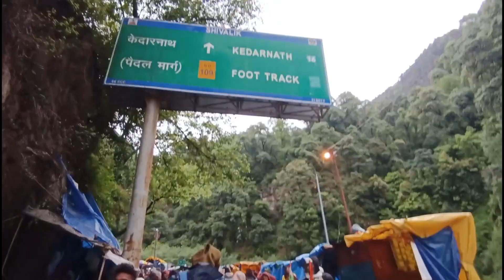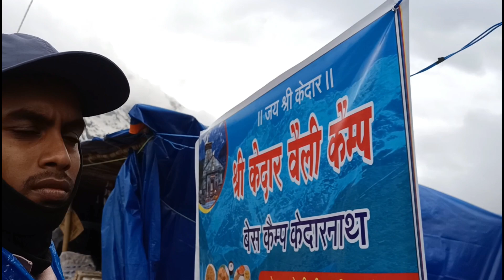Aaj To Ho Gaye kedar baba ke Darshan kedarnath Cycle Yatra Vlog 6 | Day 6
Kedarnath Cycle Yatra Vlog 6 || Day 6

Aaj to Baba se milna hai.. Har Har Mahadev

Aaj mera 6 Day hai mere Kedarnath Cycle Yatra ka. Aaj main nikla hu Sonpraya se. or Aaj mera plan hai  Baba se milne ka. To sab bolo Har Har Mahadev . To vlog ko dekhte rahiye or enjoy ki jiye.❤️🤞

Jai Kedarnath
Jai Kedar

Used Products...
Mini Tripod.
Sleeping Bag.
Camping Stove.